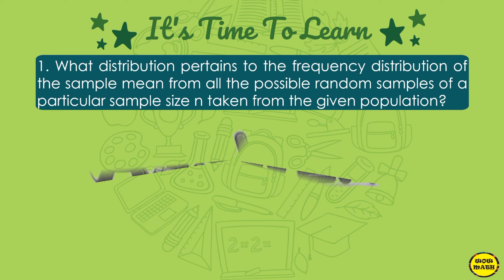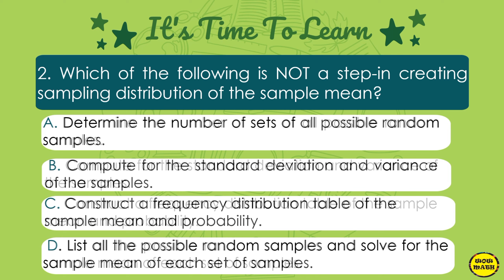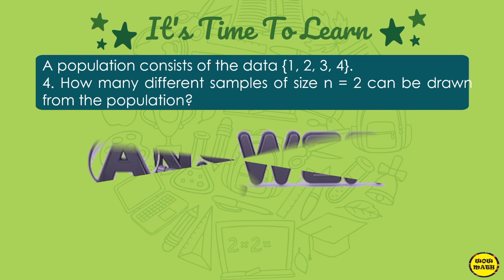IDENTIFYING SAMPLING DISTRIBUTION OF STATISTICS